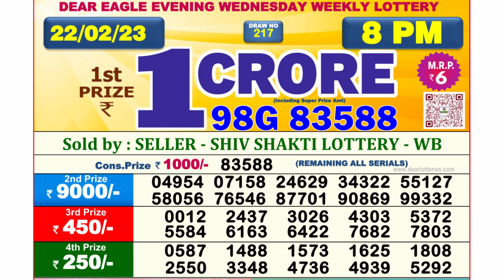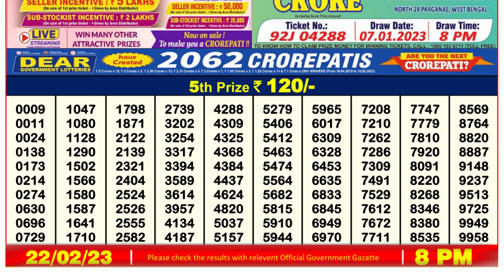Dear Lottery Sambad 8pm today 22.02.23 Nagaland State Lottery Result